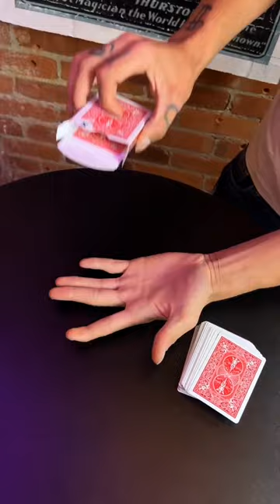This device changes everything. Literally - Boom Box by Andrew Neiner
When you need a trick that brings the noise, all you have to do is reach into your pocket. This is a switching device that hides in plain sight and allows you to swap cards, billets, and even coins right under your spectator’s nose. Plus, it comes with ten routines that are ready to rock from Craig Petty. You’re about to perform the incredible magic that makes the beat drop. This is Boom Box by Andrew Neiner.

Boom Box is a switching device built into what appears to be an ordinary Bicycle Rider Back card box. This mechanical switching device is as easy to use as putting a deck of cards on the table. Each Boom Box is manufactured in the United States by a magician and ready to go right out of the box.

In addition to the precision-made gimmick, you’ll also receive an in-depth tutorial on how to use Boom Box, as well as ten fantastic routines from Craig Petty. Craig has hands-on this for months before anyone else and has been developing routines with transpositions, predictions, ink reforming itself on business cards, drawing duplications, and an ACAAN that might be the best one he’s ever created. Craig will also set your mind ablaze with new concepts and ideas that you’ll want to explore so you can add Boom Box to your existing routines. Turn your magic up to eleven with Boom Box by Andrew Neiner